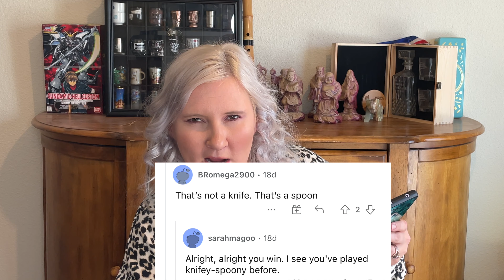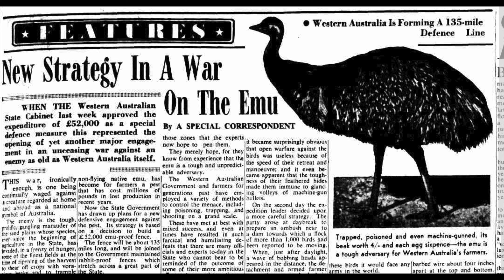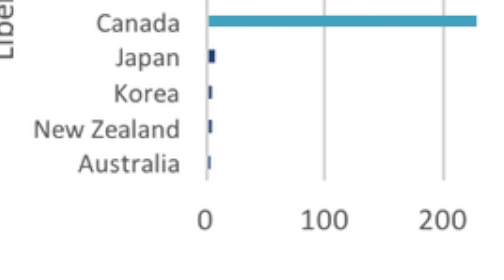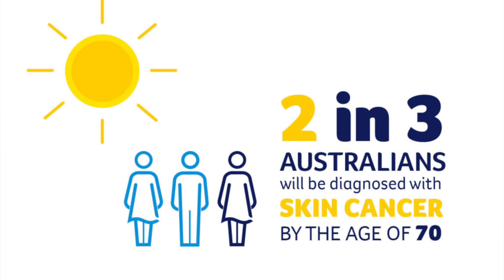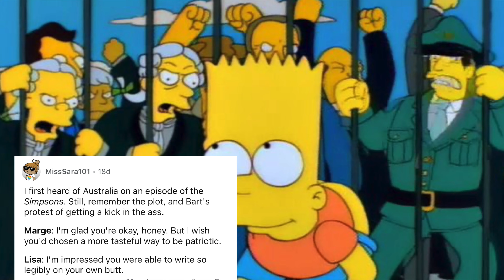What People of Reddit think of Australia? Ask Reddit read by an Australian - r/askreddit responses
What do you think of when someone says AUSTRALIA? More importantly what do people of reddit australia think?? R/askreddit australia thread read by an Australian.

I love askreddit tts but sometimes get over the google voice so I decided to do my own ask reddit tts australia video instead! There were alot of funny australia reddit thread options to choose from, with a lot of questions about australia reddit (i didnt even know that was a thing!) but my favorite was "what do you think of when someone says australia" and seeing what people of reddit think of when you say australia 😅 If you enjoyed this video let me know below I would love to do more "what reddit thinks of australia" type videos.

**BOOKS** 📚
.or my favorite book.
WHAT the F**K Should I Drink